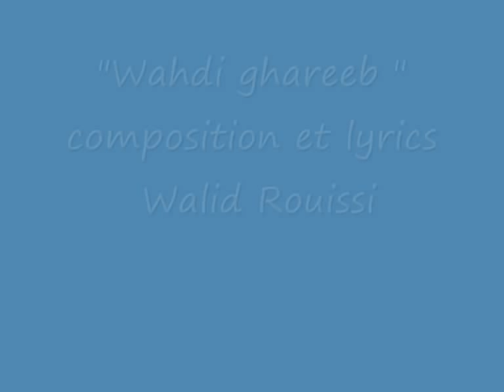Walid Rouissi : ghareeb 0002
composed by:  Walid Rouissi
lyrics : Walid Rouissi